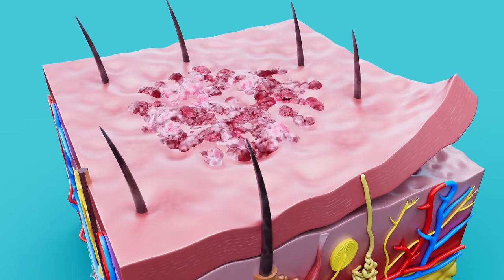25 Urban Legends that Turned out to be True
Explore 25 Urban Legends that Turned out to be True, from Vanishing hotel to spine-chilling accounts of a faceless man in the night

Discover the startling truth behind 25 Urban Legend that Turned out to be True. From eerie tales of Vanishing hotel to spine-chilling accounts of a faceless man in the night, this video delves deep into the real-life events that inspired these legendary stories. Join us on a journey through the shadows of the cityscape as we uncover the mysteries behind these uncanny urban legends, shedding light on the unsettling realities lurking beneath the surface. Don't miss out on this captivating exploration of the truth behind the myths!

Chapters:
0:00 - Intro
0:20 - Charlie No-Face
0:53 - Body under the bed
1:31 - Rat in the soda
2:03 - The Vanishing Hotel
2:44 - The leaping lawyer
3:26 - The Maine Hermit
4:13 - The fake cop trick
4:39 - Elmer McCurdy's body
5:26 - A fake word in the dictionary
6:22 - Killer elevators
7:06 - Secret sharers
7:34 - Neil Armstrong's famous quote is wrong
8:08 - Stealing dead children for science
8:41 - A mysterious "watcher" haunting a family home
9:22 - House in a lake
9:49 - The man who became a pair of shoes
10:21 - Jet-black squirrels of the midwest
10:38 - Earwig's Tale
11:11 - Death by wedgie
11:47 - Tanned to death
12:39 - Blue Whale challenge
13:13 - Cat Man of Greenock
13:42 - The Phantom of Maules
14:15 - A dingo stole a woman's child
14:55 - The Black Angel